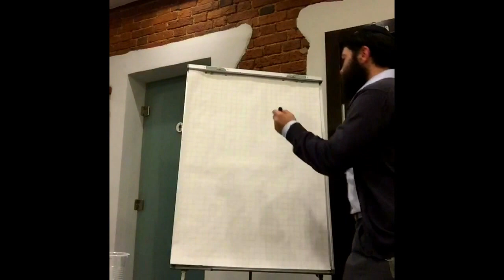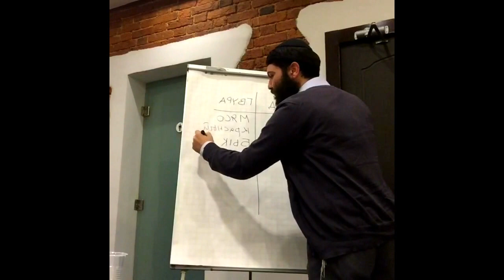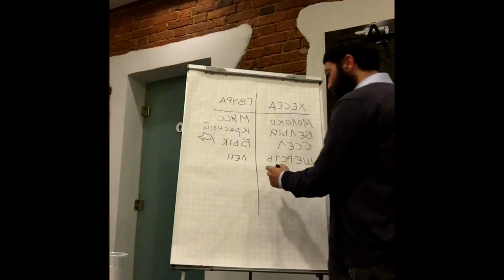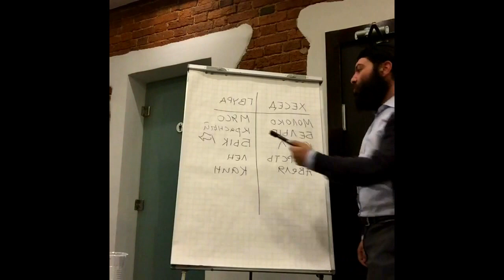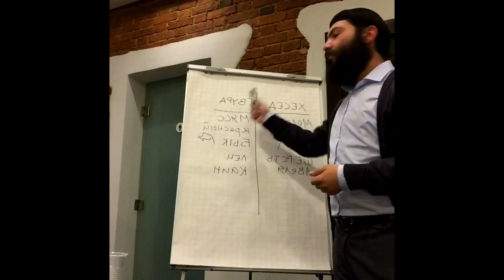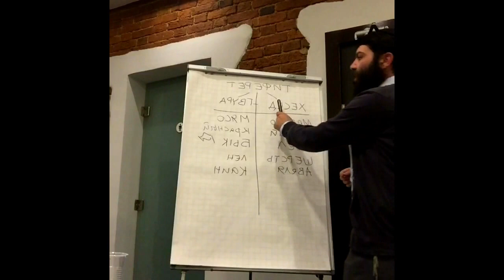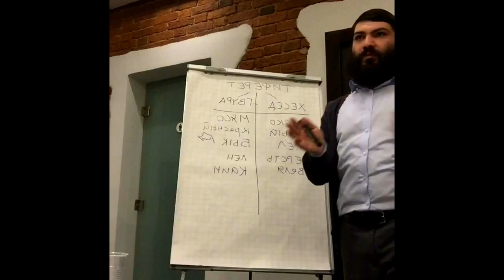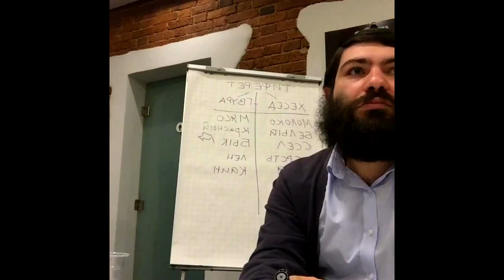Недельная глава Торы с Абой • Ки Теце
Почему нельзя смешивать молоко и мясо, шерсть и лен, быка и осла?

Описание курса:

Тора – книга-фундамент народа. За год участники курса получат представление о Книге книг согласно 3000-летней традиции восприятия этой книги. Занятия проводятся на русском языке и включают изучение избранных тем с акцентом на современное восприятие и приложение древнего текста. В основе занятий лежат классические комментарии Раши и хасидские толкования Любавичских ребе.

Курс соответствует международному графику изучения Торы. Основа – недельные разделы, которые синхронно изучают во всех еврейских общинах мира.

О преподавателях

Аба Довид, преподаватель в МЕОЦ и руководитель образовательного проекта «Enerjew»

(текст, комментарии, статьи, аудио и видео материалы)